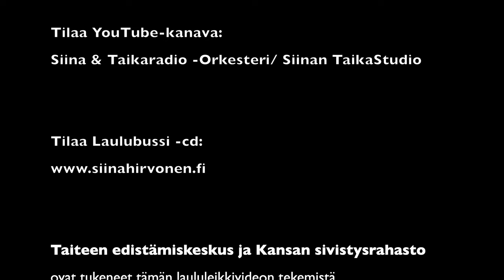Siinan TaikaStudio, Tanssivarpaat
(säv. Soili Perkiö, san. Hannele Huovi, sov. Kalle Elkomaa)